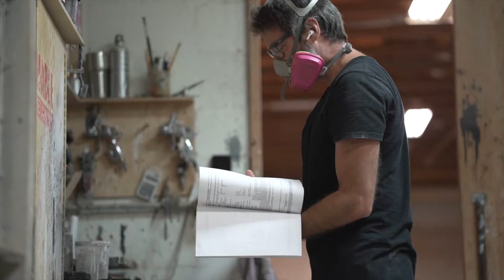White Oak Built-Ins | BWSLBCBuiltins Part 1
Dave and Ryan are wrapping up the stain grade white oak pieces for delivery this week! If you can’t tell yet, we’re having a blast building cool stuff at Wood Street...even Smokey joined in. 🐶